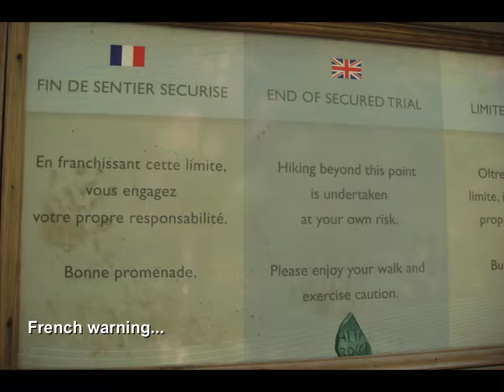Corsica Summer - August 2012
Summer 2012 trip to Corsica